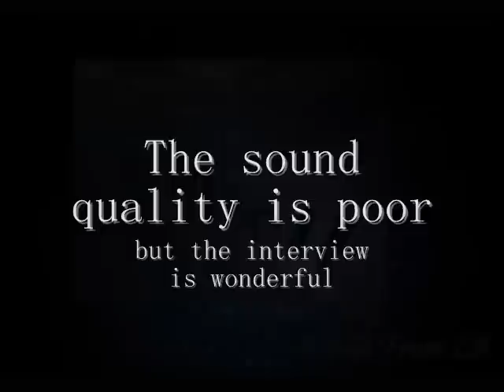05- Michael Cremo & Art Bell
This is Art Bell's  first interview with Michael Cremo, conducted in 1994.  The show was called: Dreamland and

it was conducted at a time when Art Bell was transitioning from a morning talk show host to his night time

shows:  Coast to Coast AM and Dreamland.
The topic is about the book-- Forbidden Archeology: The Hidden History of the Human Race by Michael A. Cremo
and Richard L. Thompson

Relevant Links:

Virginia Steen Mcintyre

Professor John Mack